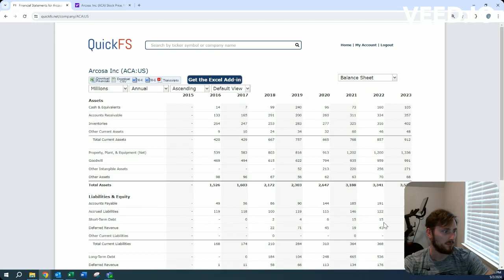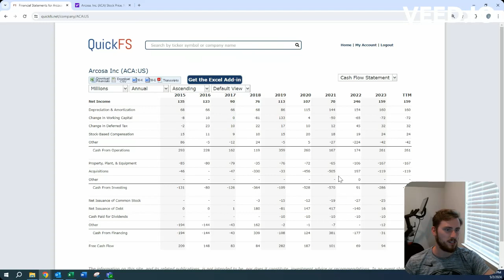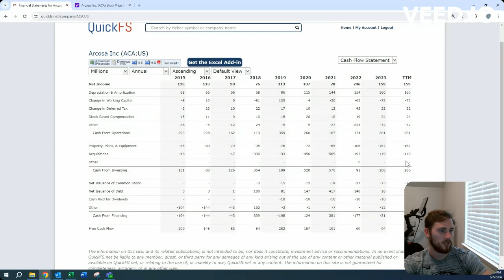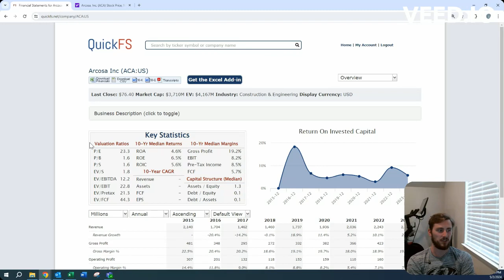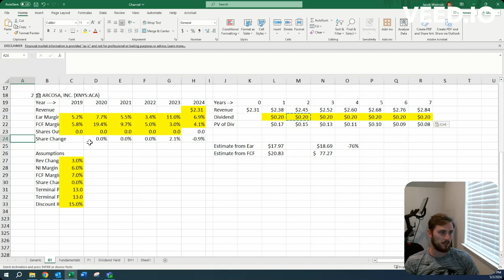Present value of ACA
This is a high level calculation of earnings and free cash flow on Arcosa, Company 2 of the generic stock screener.